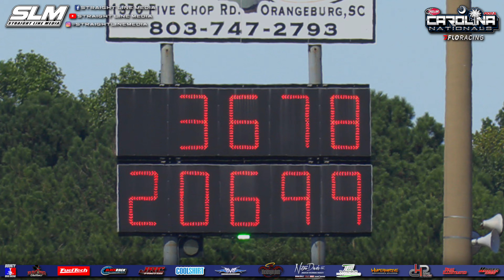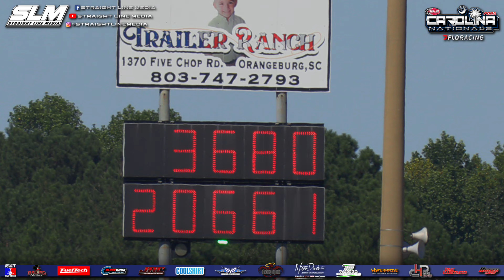PDRA Carolina Nationals - Pro Boost Eliminations!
Complete Pro Boost elimination coverage from the PDRA Carolina Nationals!

Thumbnail Photo - Racingoutlawz